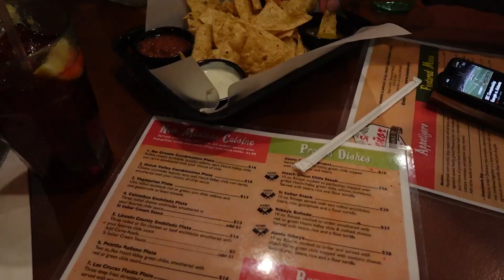Weekend Vlog | Photoshoots, Christmas Festivities, Unboxing and more!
On todays Vlog I bring you all on an eventful weekend in the life with a new born!